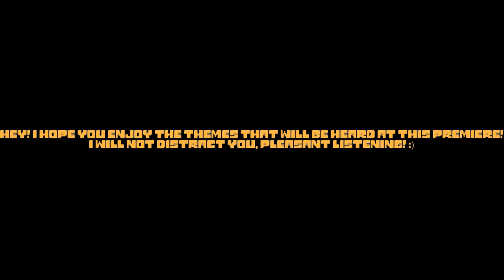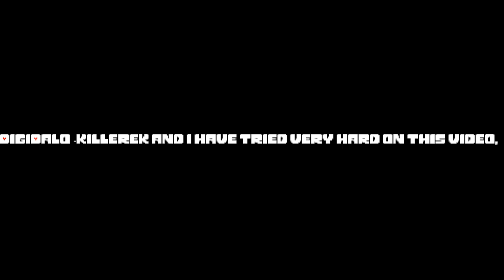-=Disbelief!Murder Time Trio (Phases: 0,5 - 2) HALLOWEEN SPECIAL!!=-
This video is a collaboration between me and DigiDalo! Happy Halloween everyone! :)
Sprite by idk (Edited by DigiDalo)
Animation by DigiDalo
Flp and midi not used (Flp original menu theme by Mizuki-Chan)
Thumbnail by DigiDalo
Visualization by Me
Undertale by Toby Fox
Dusttale by OSTEOPHILE
The murder by katrina130
Murder time trio by 刀剣神居Undertale AU
Disbelief!Murder Time Trio by Fell sanya gamer YT